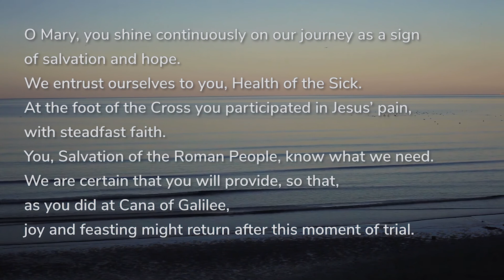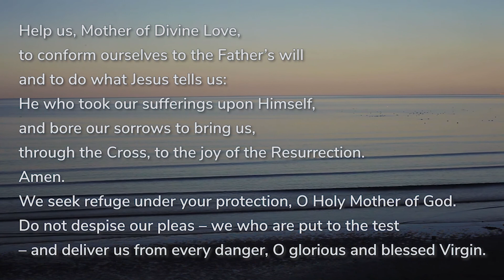Stella Maris Gospel Reading, Reflection and Prayer, Sunday 19th September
Gospel reading, reflection and prayer delivered by Stella Maris Southampton Regional Port Chaplains Charles Stuart and Gregory Hogan for Sunday 19th September 2021.